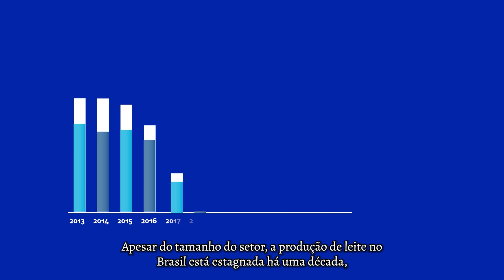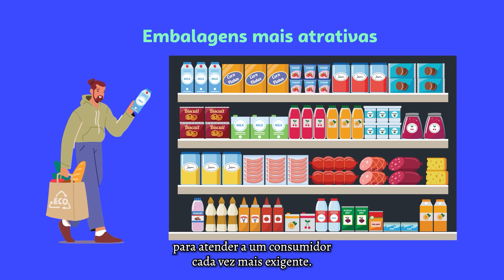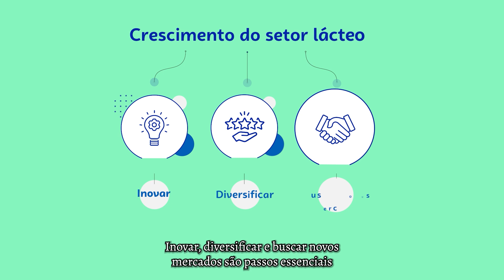Desafios na comercialização dos derivados lácteos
Neste vídeo, você conhecerá os principais desafios na comercialização dos derivados lácteos no Brasil e as estratégias para superar esses desafios, como a diversificação de produtos, a inovação tecnológica, os selos de qualidade e a expansão de mercados.

🎥 Assista ao vídeo e descubra as oportunidades para superar os desafios da comercialização de derivados lácteos.